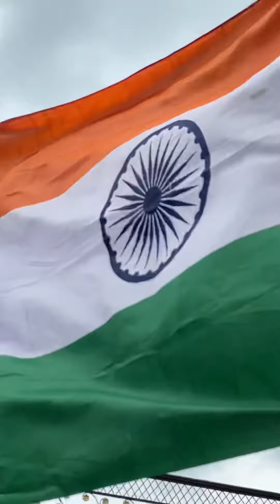जय श्री राधे राधे 🥰